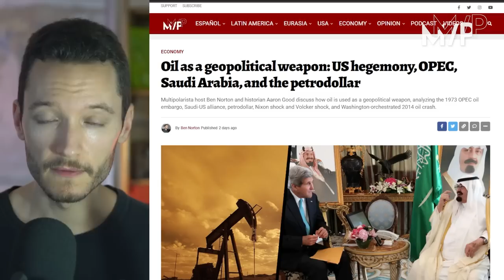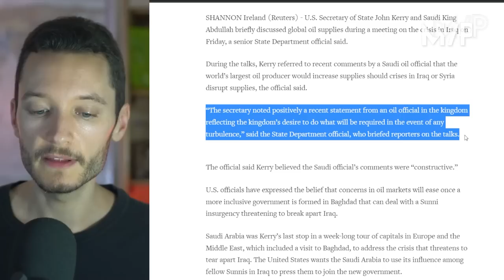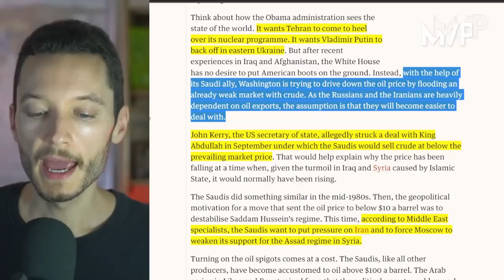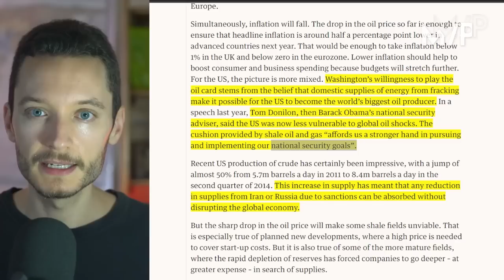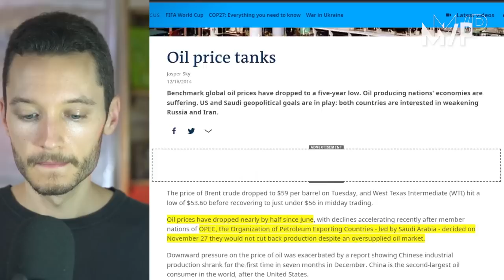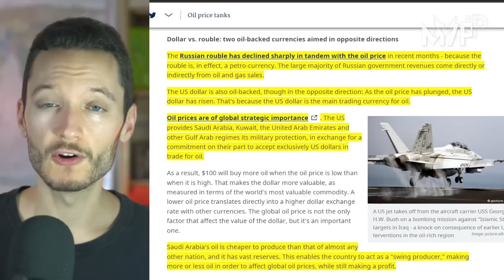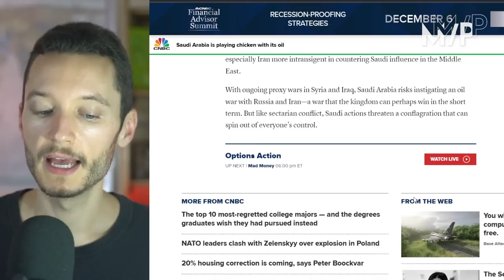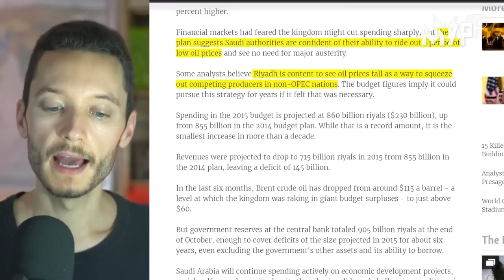Oil war: How US and Saudi crashed crude prices to hurt Russia, Iran, Venezuela in 2014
Multipolarista host Ben Norton discusses an important yet little known US-Saudi "oil war" in 2014, when Washington pressured Riyadh to overproduce crude and make prices plummet on the global market in order to hurt the export-reliant economies of Russia, Iran, and Venezuela.

Check out our interview with historian Aaron Good for more information on how oil is used as a geopolitical weapon

|| Multipolarista ||